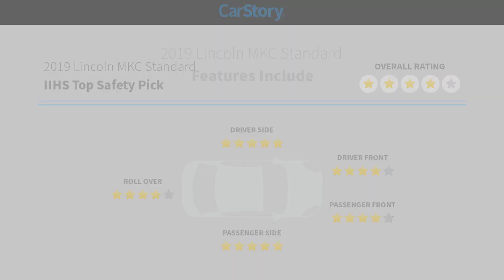2019 Lincoln MKC CP23677B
2019 Lincoln MKC Standard

6200 Pensacola Blvd, Pensacola, FL

SIRIUS XM SATELLITE RADIO, REVERSE BACKUP CAMERA, BACK UP SENSORS, BUILT-IN WIFI HOTSPOT, NAVIGATION, REMOTE KEYLESS ENTRY, REMOTE START, PUSH BUTTON START, ALUMINUM WHEELS, NON-SMOKER, LOW MILES, FUEL EFFICIENT, POWER DRIVER SEAT, LEATHER SEATS, HEATED SEATS, OUTSIDE TEMPERATURE DISPLAY, COMPASS, BLUETOOTH, POWER WINDOWS, POWER LOCKS, TILT STEERING, and CRUISE CONTROL. Equipment Group 100A, MKC Standard, 4D Sport Utility, 2.0L I4, 6-Speed Automatic, FWD, Magnetic Gray, Cappuccino Leather, 10 Speakers, 18 Painted Aluminum Wheels, 4-Wheel Disc Brakes, ABS brakes, AM/FM radio: SiriusXM, CD player, Fully automatic headlights, Radio data system, Security system, SiriusXM Radio, Steering wheel mounted audio controls, 3.36 Axle Ratio, Air Conditioning, Alloy wheels, AppLink/Apple CarPlay and Android Auto, Auto-dimming Rear-View mirror, Automatic temperature control, Brake assist, Bumpers: body-color, Compass, Delay-off headlights, Driver door bin, Driver vanity mirror, Dual front impact airbags, Dual front side impact airbags, Electronic Stability Control, Emergency communication system: SYNC 3 911 Assist, Exterior Parking Camera Rear, Four wheel independent suspension, Front anti-roll bar, Front Bucket Seats, Front Center Armrest, Front dual zone A/C, Front reading lights, Heated door mirrors, Heated front seats, Illuminated entry, Knee airbag, Lincoln Soft Touch Bucket Seats, Low tire pressure warning, Memory seat, Occupant sensing airbag, Outside temperature display, Overhead airbag, Overhead console, Panic alarm, Passenger door bin, Passenger vanity mirror, Power door mirrors, Power driver seat, Power Liftgate, Power passenger seat, Power steering, Power windows, Radio: Audio System w/Single CD/MP3, Rear anti-roll bar, Rear reading lights, Rear seat center armrest, Rear window defroster, Rear window wiper, Remote keyless entry, Roof rack: rails only, Speed control, Speed-sensing steering, Speed-Sensitive Wipers, Split folding rear seat, Spoiler, SYNC 3 Communications & Entertainment System, Tachometer, Telescoping steering wheel, Tilt steering wheel, Traction control, Trip computer, and Variably intermittent wipers.